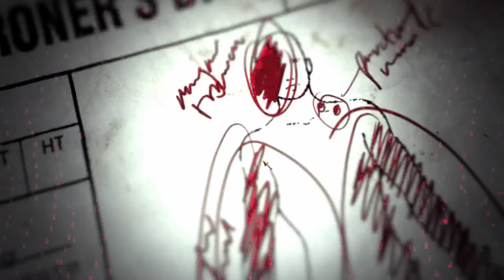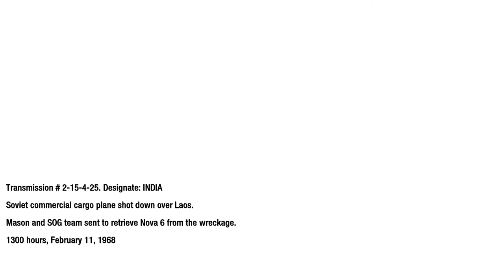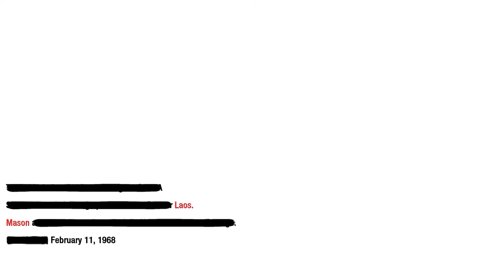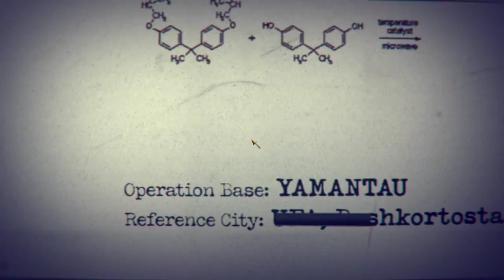Call of Duty Black Ops | Campaign | Part-4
After further interrogation, Mason reveals the story, as told to him by Reznov, of the history behind Dragovich, his right-hand man, Lev Kravchenko, and German ally, Dr. Friedrich Steiner. These events take place shortly after World War II. They detail Dragovich's discovery of the German biochemical weapon, Nova 6, and illustrates his ruthlessness as he murders his own soldiers to witness the effects of the weapon, including Reznov's close friend, Dimitri Petrenko. This mission ends with Reznov asking Mason to promise him that Petrenko's death will be avenged, and Dragovich, along with his allies, Kravchenko and Steiner, will be killed.

The interrogation moves back to 1968, and Mason describes how he and the rest of his squad from the SOG fight their way through Viet Cong-controlled territory in an ultimately futile attempt to chase an elusive Kravchenko, and are later sent to locate and investigate a downed Soviet plane containing Nova 6. During this investigation, Mason, Woods, and Bowman are captured by the Viet Cong.

GPU: GeForce GTX 1650
CPU: Intel(R) Core(TM) i5-9300H CPU @ 2.40GHz
Memory: 16 GB RAM (15.86 GB RAM usable)
Current resolution: 1920 x 1080, 120Hz
Operating system: Windows 11